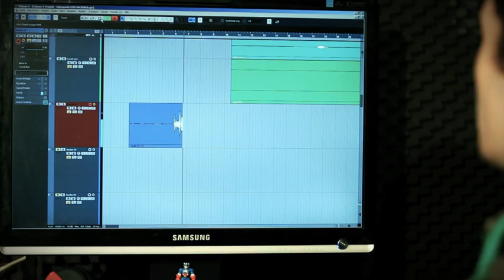Next2Blow - Höhepunkt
Video: Alexander Stark
Beat: Smoke Canada
Raps: Hen